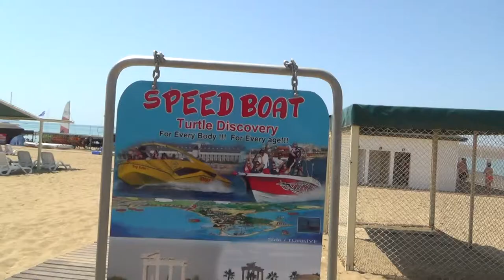Türkei Colakli Side Hotel LTI Kamelya World Selin Resort & Spa - Strand Wassersport